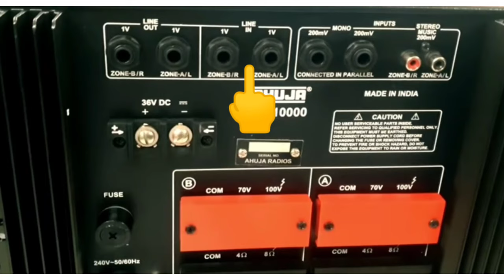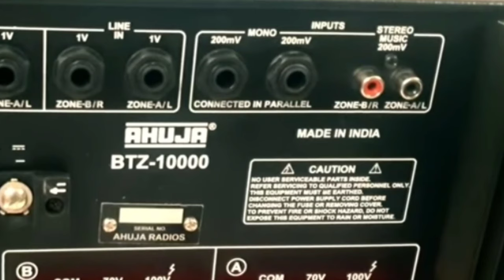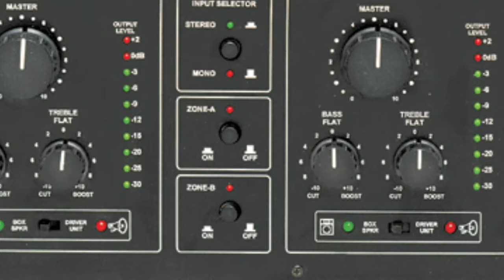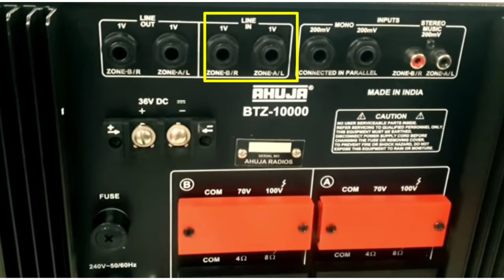Ahuja btz10000 amplifier Connection full review |mixer, amplifier connection kaise kare.?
Medha dj plus- ‎
Rs-5290/-

6 channel mixer
38,00/-

Ahuja AUD 70XLR Wired Microphone
Rs-1004

Stand Mic Stnad for Harmonium, Tabla
Rs-799/-

Au-35 ahuja driver units
Rs-1308/-